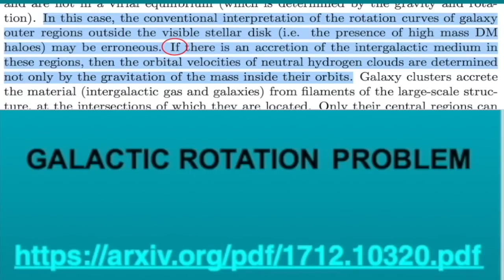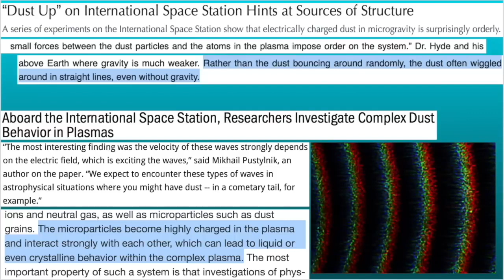The Correct Cosmology Means EVERYTHING